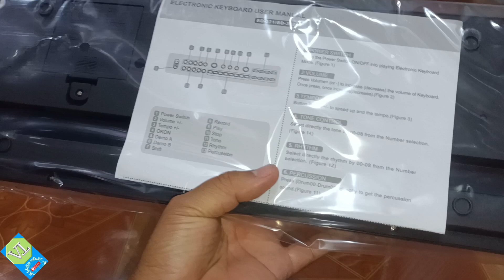MAINAN PIANO VIRALL, REVIEW MAINAN BINTANG LAUT, MAINAN IKAN LAUT, STICKER MOMO VIRALL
jagan lupa ya like komen dan subricbe ya di chanel
TOKO VITA TOYS  . Unboxing mainana setiap harii terimakasih 🙏🙏🙏